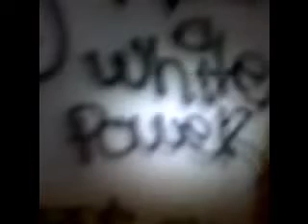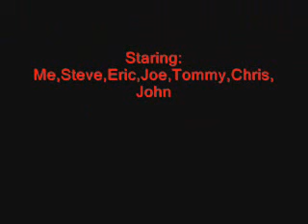Seaview Hospital *Vid 2*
This is Part 2 of us going into Seaview Hospital.